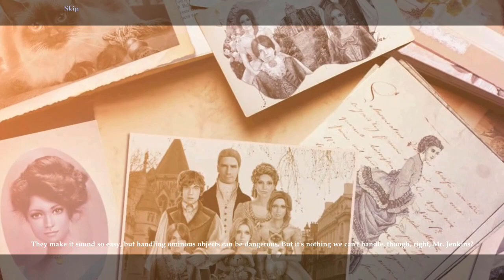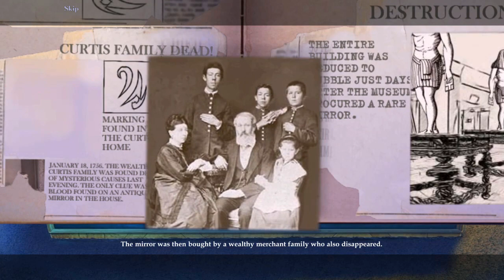Let's Play - Ominous Objects 2 - Phantom Reflection - Chapter 1 - The Main House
After surviving a supernatural experience as a child, you have dedicated your life to solving similar cases and tracking down ominous objects all over the world. This time, you and your trusty sidekick, Mr. Jenkins, have been called to the house of Lilith Armstrong to investigate strange activity. But when you arrive, Lilith is nowhere to be found, and the entire house seems to have come alive! The events all seem to be tied to a rare mirror Lilith recently purchased at an auction… Can you find out what happened to your client and uncover the secrets of this latest ominous object before it’s too late?